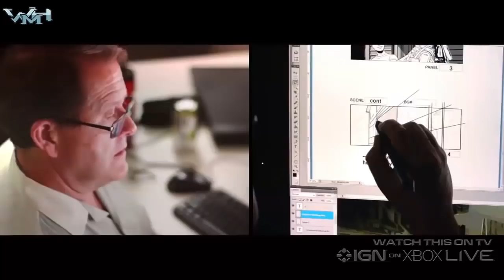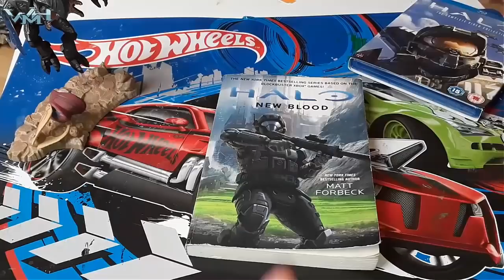Dlaczego tak trudno kontynuować Halo? // Halog PL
A także propozycja jak można kontynuować Halo?

Po odniesieniu wielkiego sukcesu wiele znanych marek zjada własny ogon przy licznych kontynuacjach, które rzadko prezentują poziom zbliżony do oryginału. Jak wiele wyjątkowości Halo pozostało w trylogii Bungie? Jak można odtworzyć ten czar?